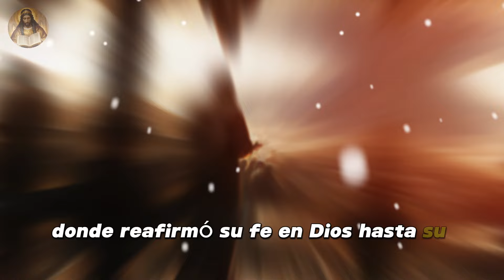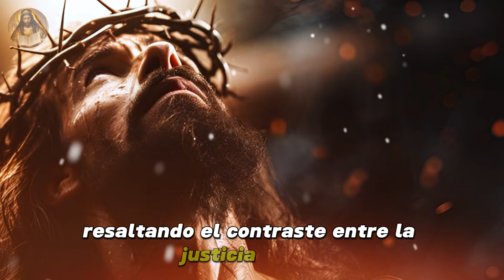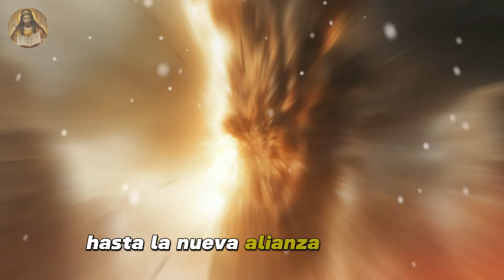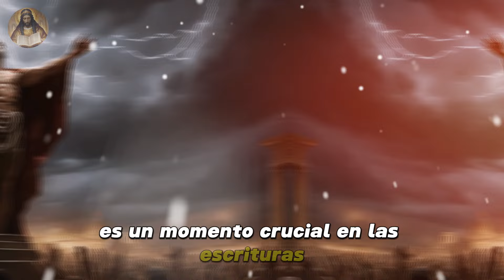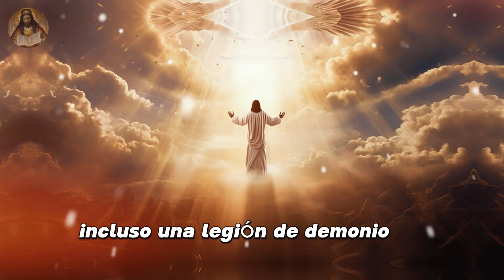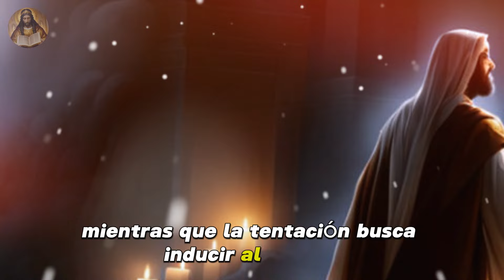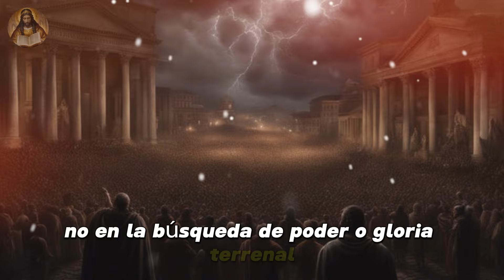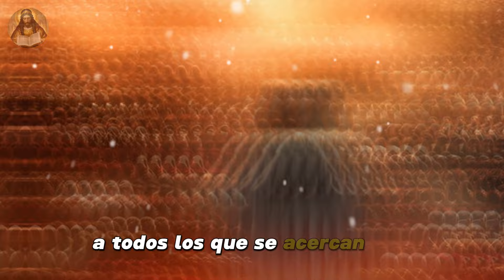Jesús se encuentra con las almas encarceladas del diluvio